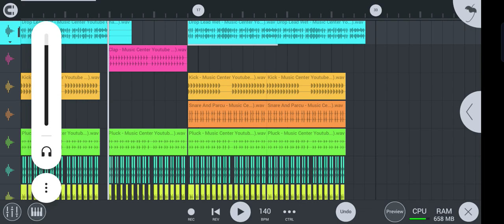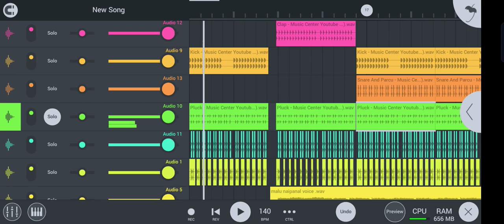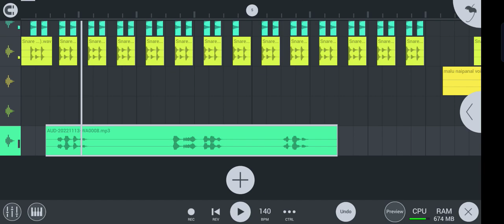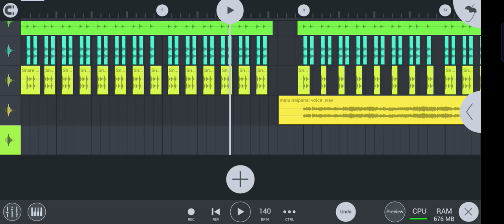na dravara dj mixing in kannada ‌ ನಾ. ಡ್ರೈವರ್ ನಿ ನನ್ನ ಲವರಾ ಡಿಜೆ ಮಿಸ್ಕಿಂಗ ಕನ್ನಡ ನಿಮ್ಮ ಪೊನಿ ನಲ್ಲಿ full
100 like s ❤️

                     ______.DJ MIXING.______

                  ___.DJ vinayak muchandi .___

                    🎧__.Use headphones.__🎧

🙏 •ಧನ್ಯವಾದಗಳು• 🙏

 scholarship